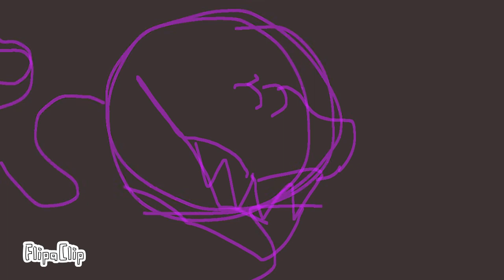Other Side MAP~ part 3 storyboard wip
Been a while since I joined a map, so hopefully this can give me enough stimuli to actually finish it